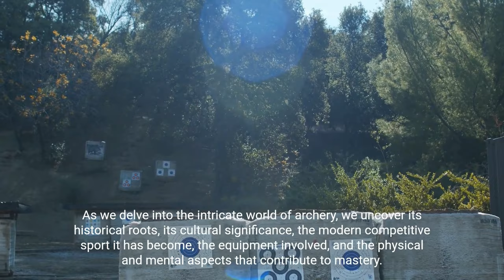"Mastering Archery Techniques: Precision in Every Shot!"